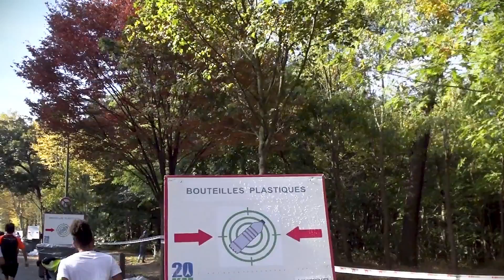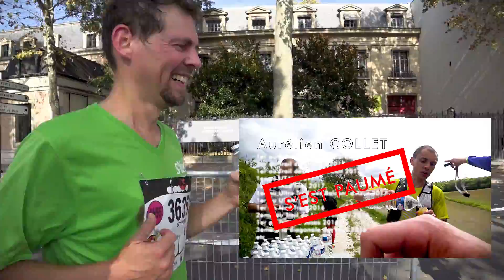20 km de Paris 2018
Premier challenge sur bitume, et avec beaucoup beaucoup de monde.